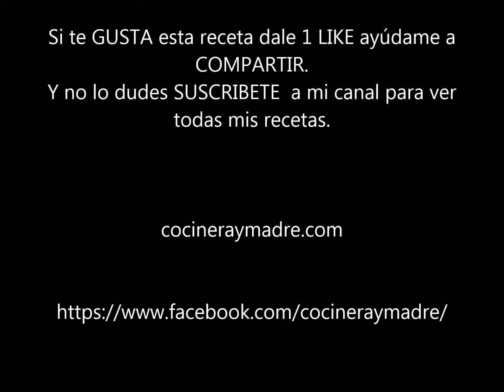salsa a la pimienta para carnes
Receta paso a paso para preparar una deliciosa salsa a la pimienta, perfecta para acompañar a la carne que tu elijas.
Una receta caseras y sencilla que podrás preparar en un momento y que resulta el acompañamiento ideal para cualquier carne.